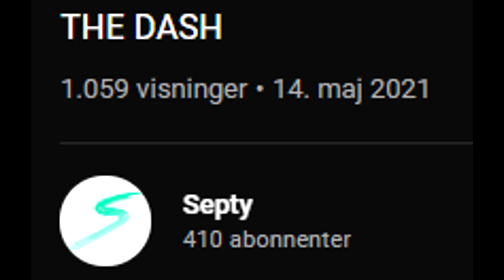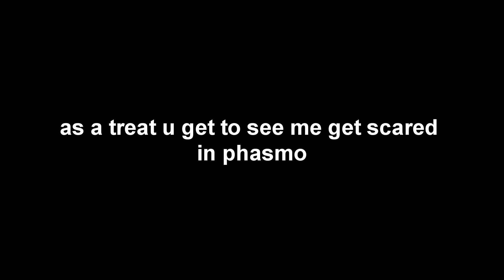BRINGING FUN BACK TO RUNESCAPE PVP (STAFF OF ARMADYL PVP)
POGGIESSSSSSSSSSSSSSSSSSSSSSSSSSSSSSSSSSSSSSSSSSSSSSSS
so we brought a yellow out to pvp